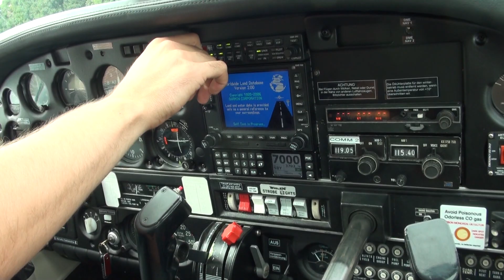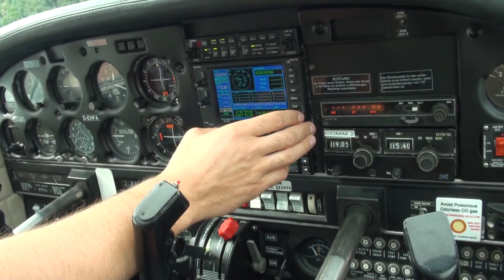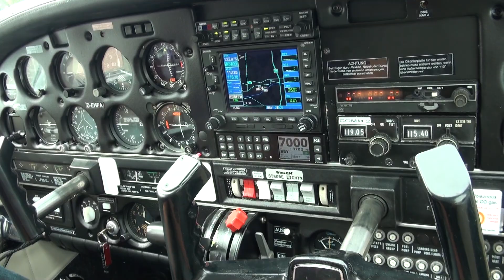Mein erster Flug mit einer Piper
Klasse Flug mit der Piper!